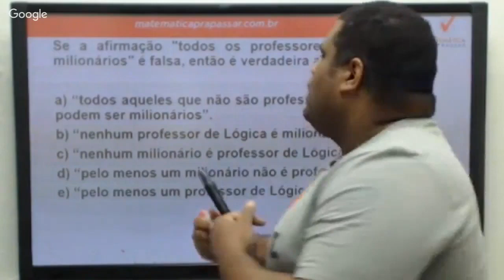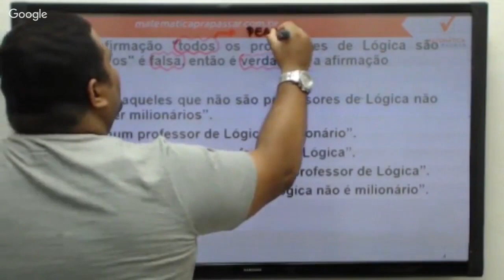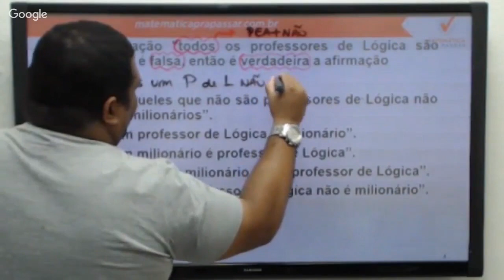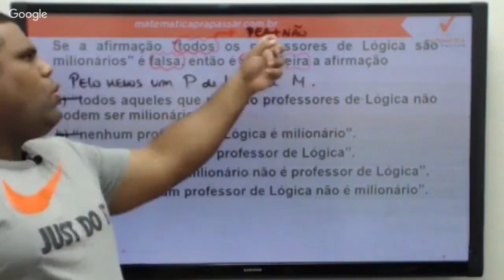Raciocínio Lógico para UFRJ |Dica 5| Negação do TODO em poucos passos